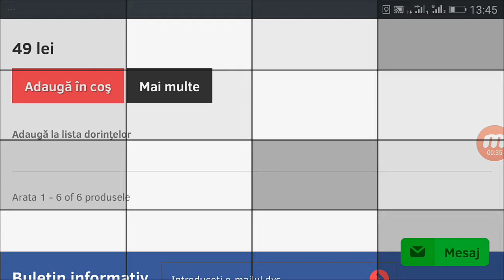blackFriday deconfort.ro reducere dispenser hartie sapun lichid